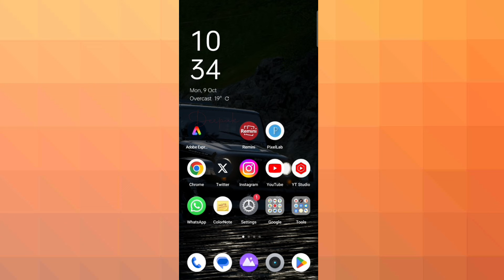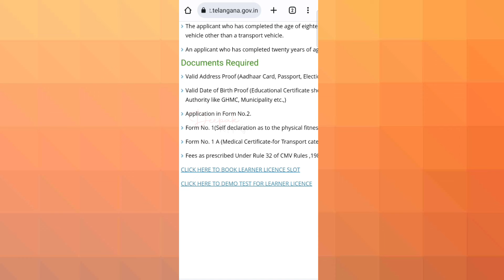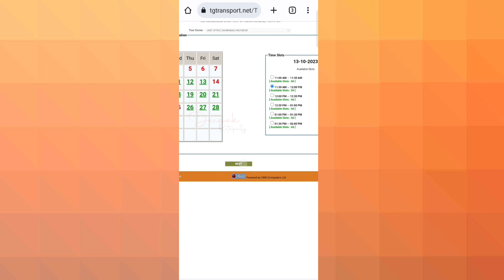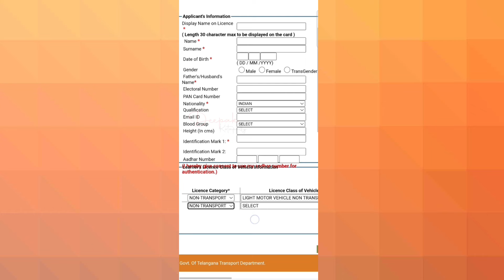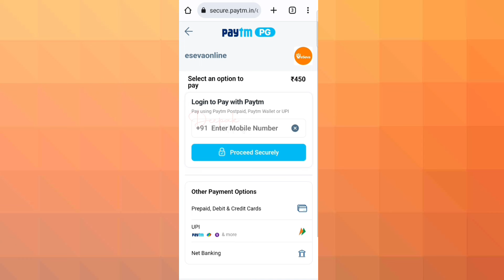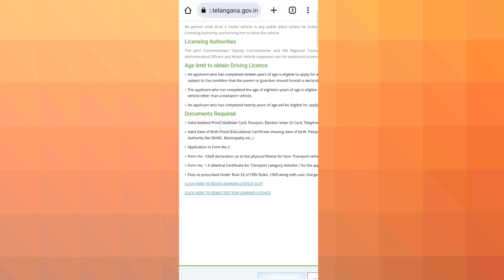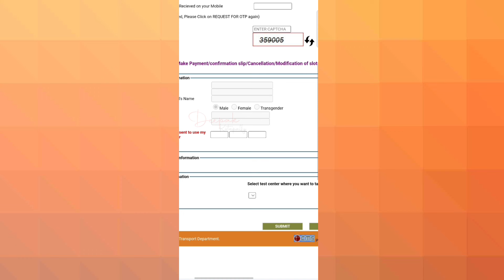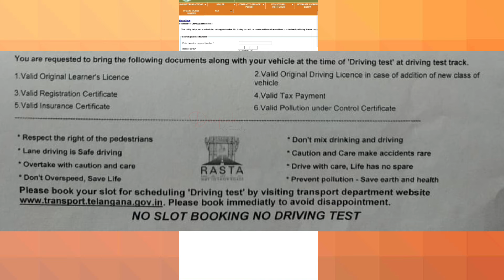Driving Licence Apply Online Telangana | How to Apply Driving License Online in Telugu in Mobile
Your Queries -

how to apply driving licence online in telugu
how to apply driving licence online in telugu telangana
how to apply driving licence online in telangana
how to apply driving licence online in telugu ts 2023
how to apply driving licence online in telugu 2023
how to apply driving licence online in telugu ap
how to apply driving licence online in telugu latest
how to apply driving licence online in telugu andhra pradesh
how to download driving licence online in telugu ap
how to download driving licence online in telugu andhra pradesh
how to get driving licence card online in telugu
how to apply car driving licence online in telugu
how to apply driving licence telangana
how to apply driving licence telugu
how to book slot for driving licence
how to book slot for driving licence telugu
how to apply driving licence online telugu
how to apply driving licence online free in telugu
how to apply for driving licence online telugu ap
Learning licence apply process in telugu
how apply driving licence online telugu
how to apply driving licence online in telugu in ap
how to apply driving licence online in mobile in telugu
4 wheeler driving license online application telangana
two wheeler driving licence apply online telangana
how to apply driving licence online in telugu telangana 2023
how to download driving licence online in telugu telangana
how to apply two wheeler driving licence online in telugu
how to apply 4 wheeler driving licence online telugu
how to apply driver licence online 2023 telugu
how to apply 2 wheeler driving licence online in telugu
how to apply for bike driving licence online in telugu
permanent driving licence apply online telangana